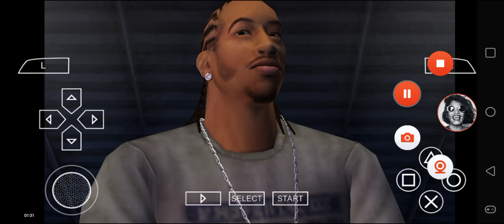Def Jam FFNY The Takeover - My Request Part 3039 (Ludacris takes over at Chopshop)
Ludacris challenges at Club DTP.